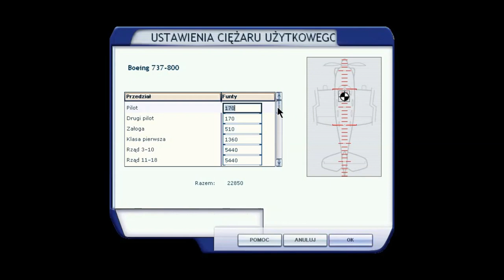FSX 18 - operacje lotniskowe/naziemne w Microsoft Flight Simulator X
Operacje lotniskowe dla odrzutowców, dostępne w Microsoft Flight Simulator X bez żadnych dodatków.